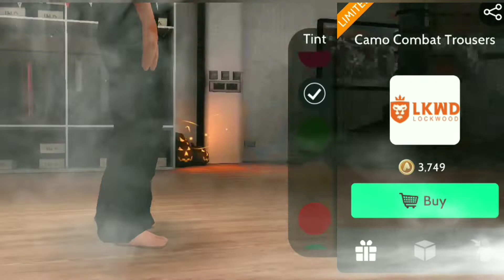Melissajdiamonds in avakin life know 30th September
Look at items brought back in store, three coin packs and 2 social spaces done up in Halloween style.